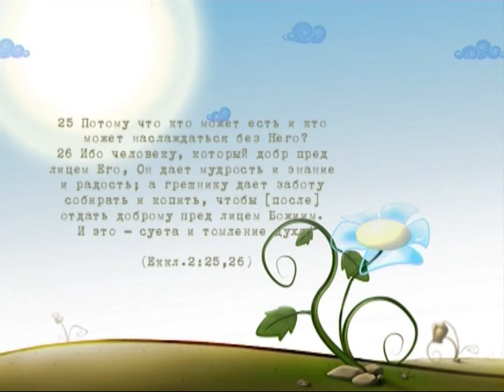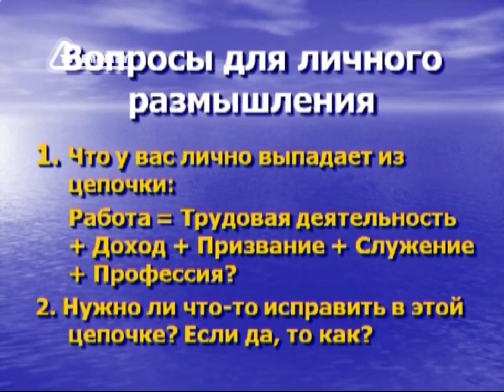BS217 Rus 5 Работа и современность